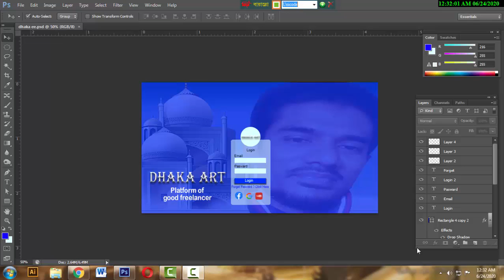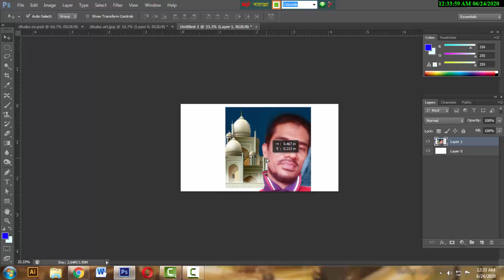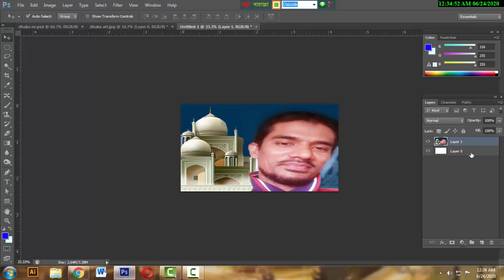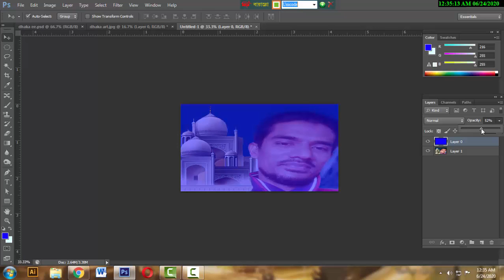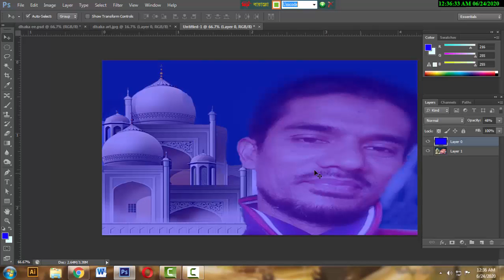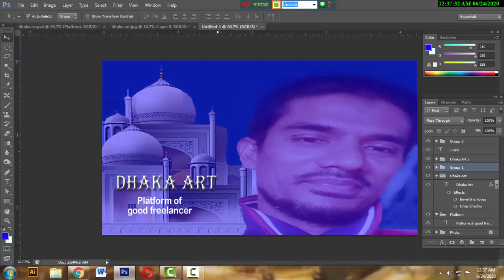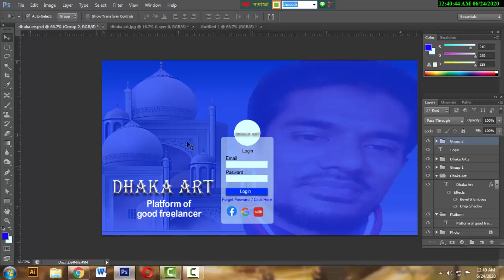How To Platform of good freelancer ! Dhaka Art Graphic Designer ! ফ্রিল্যান্সারের প্ল্যাটফর্ম কীভাবে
How To Platform of good freelancer ! Dhaka Art Graphic Designer !
আপনি একজন ভালো মানের  ফ্রিল্যান্সার প্ল্যাটফর্মে  কীভাবে হিসেবে নিজেকে তৈরি করবেন
শিখতে হলে আমাদের সাথে থাকুন আমরা নিয়মিত ভিঢিও আপলোড করবো